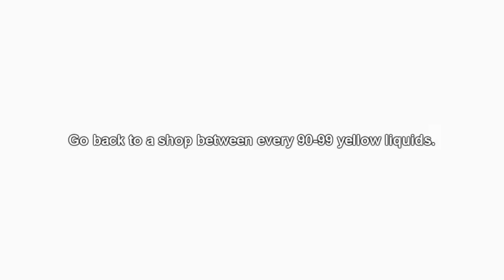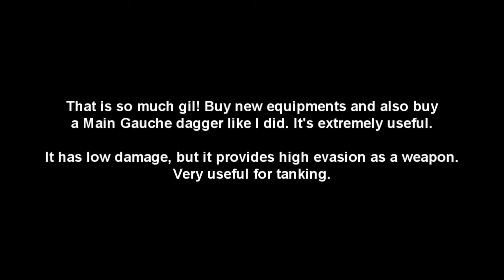Final Fantasy XII HD Walkthrough Part 43 Orthoros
Part 43 - Grabbing Nihopalao and beating up White mousse and Orthoros

I suppose you could use Reflect strategy.